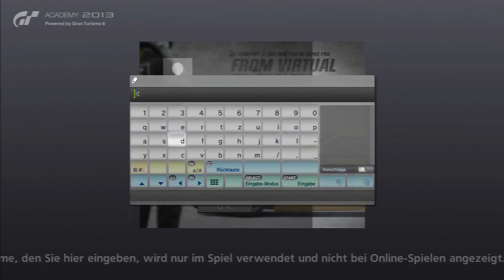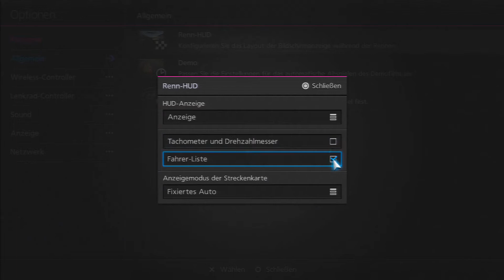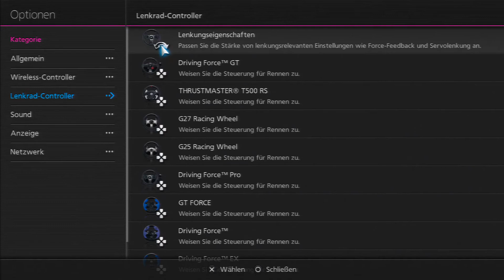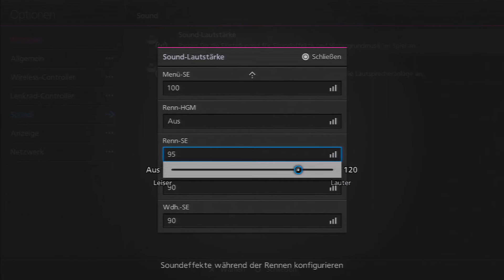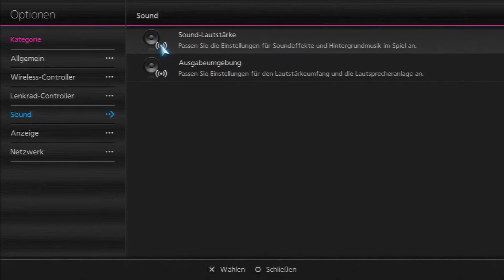GT ACADEMY 2013 | GT6 DEMO #01 - Mit neuer Engine in den Wettbewerb [HD+]